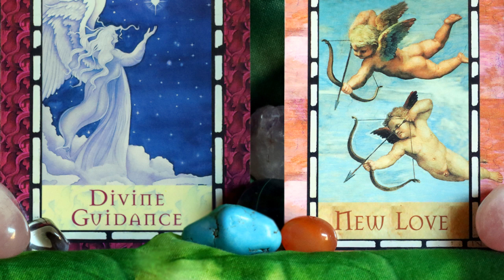Divinely Guided LOVE First Quarter Angelic Light Language Love Messages for Twin Flames & Soulmates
With this first quarter we receive the message that we are divinely guided in love. Our Light Entourage, our Angels, our Higher Self, Our Beloved’s Higher Self and our passed on loved ones are helping us with our love lives. They are assisting us to experience love that is filled with emotional intimacy, commitment, passion and positive attachments like support and security. They are helping us to bond on a deeper level with our Beloved, they are helping us to build a stronger connection. A relationship where we can be vulnerable and completely open, knowing that we are safe with each other. They are showing us how we are energetically connected and they are reinforcing and brightening those bonds of love between us and our Beloved. They are reinforcing and brightening our shared energies, our telepathy, our astral connections; dream connections, all of our psychic connections as well as our physical connection. And if we are not yet in physical union, they are physically guiding us towards our Beloved, just like he/ she is guided towards us. This is a divine love, this is a love that drives our actions, our strive for growth and for ascension. There is no separation in this love. With the following light language, we are giving permission to be divinely guided, to receive divine guidance with our love lives, to be open to the signs, to be open to receive all the love light codes that stream in without end. We say yes, we say that we are ready to receive the guidance; we are ready to live divine love; we are ready to be Divine Lovers; we are Divine Lovers guided with love and in love. Thank you.
And now we are asking for specific guidance to do with our Beloved and with our Sacred Union, we are asking that the next light codes will bring answers, images, signs, our Guardian Angels especially want to help, thank you, that we may receive now.

Extensive Light Language & Reiki Healings:
Reiki & Light Language Energy Healing: Twin Flame Attraction/ Manifestation/ Reunion: